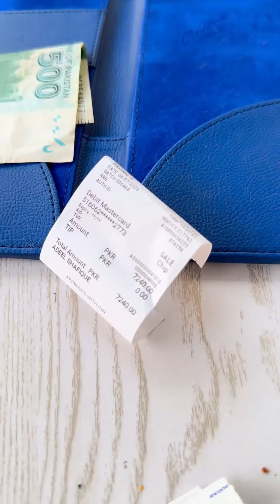Eggspectation | Islamabad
Good Breakfast
Very Good European vibe